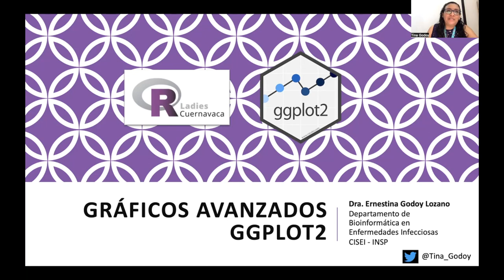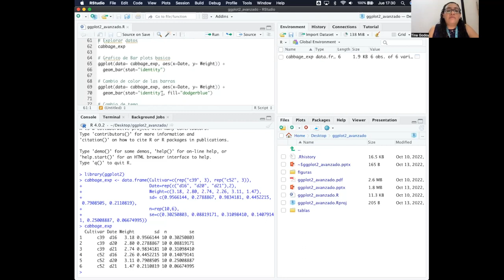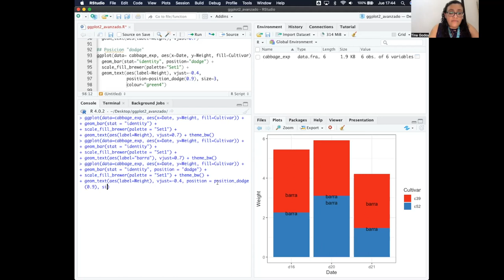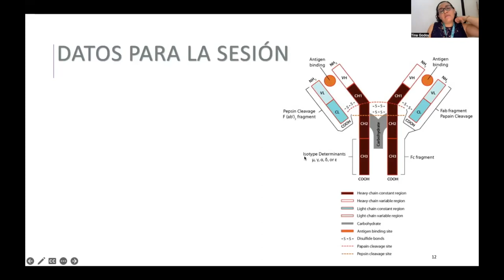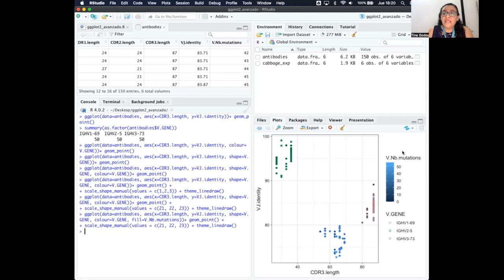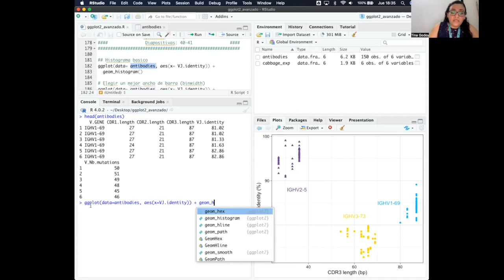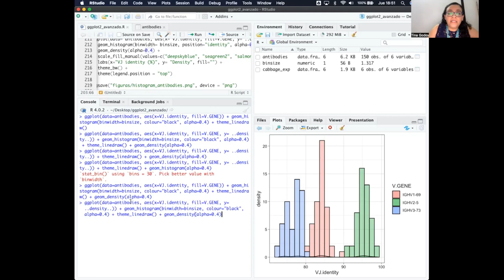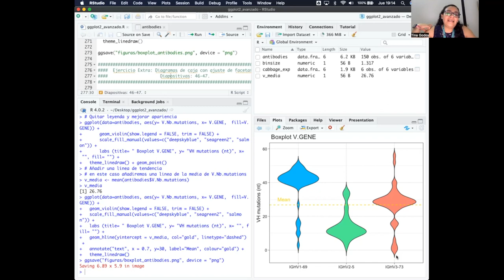Meetup Octubre 2022: Gráficos avanzados